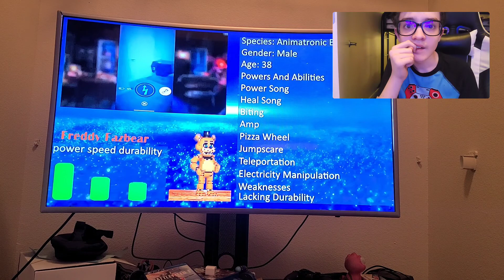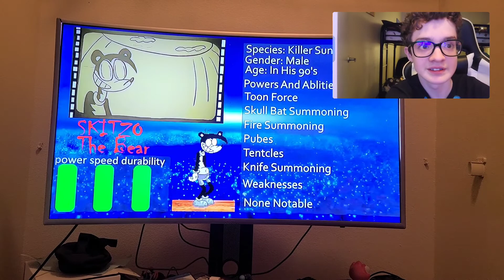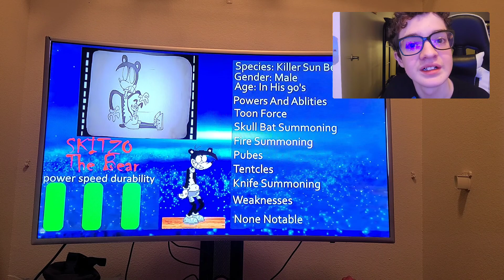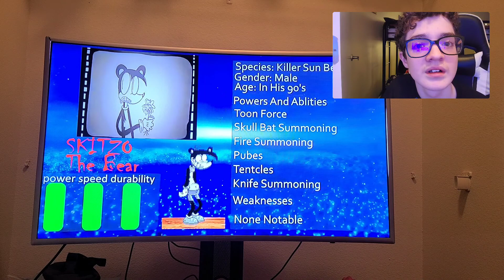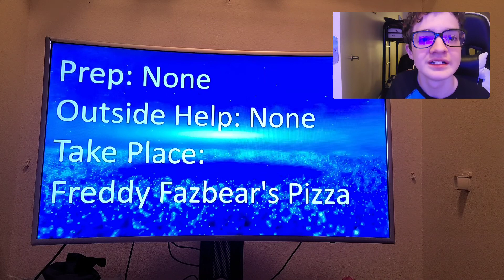ckitzo the bear react to freddy fazbear vs skitzo the bear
for @KittyAliceSCP2579 and @POMNI_JESTER1253
ckitzo the bear: Alice I guess this is why you love my brother and I guess that freddy fazbear is now on the checklist of people was killed by skitzo the bear